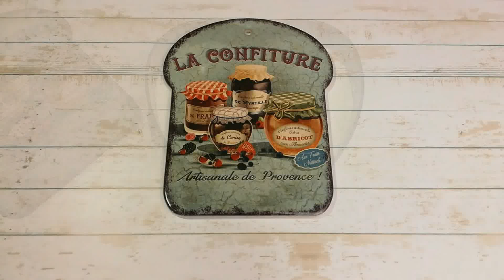No Bake Cheesecake | Raspberry Cheesecake Recipe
Ingredients:

170 gr. biscuits
80 gr. melted butter
100 ml. whipping cream
10 gr. gelatin
50 ml. cold water
300 gr. cream cheese
100 gr. sour cream
100 gr. powdered sugar
1/2 tbsp. vanilla
150 gr. raspberry jam
40 ml. water